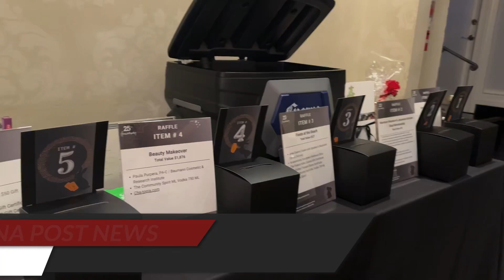June 25, 2023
25th Miami-Dade County Asian American Advisory Board Community Recognition Gala Program. Saturday June 10, 2023 at Coral Gable Country Club. Early ninties, threatened by a state program, some Asian community leaders recognize that they required a voice in half of government to protect in economic future of their community. This initiated the efforts, which resulted in Commissioner Pedro Reboredo sponsoring the following resolution. Whereas, Asian Americans has long been ignored.

AAAB’s community service awards was presented to groups, individuals and organization that makes a difference.